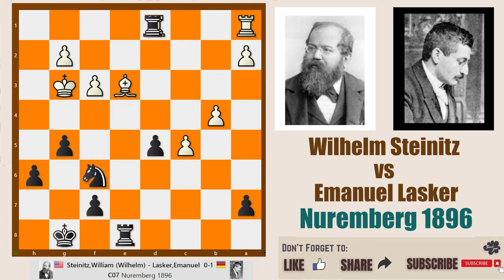Plain Chess 150 || Wilhelm Steinitz vs Emanuel Lasker, Nuremberg 1896